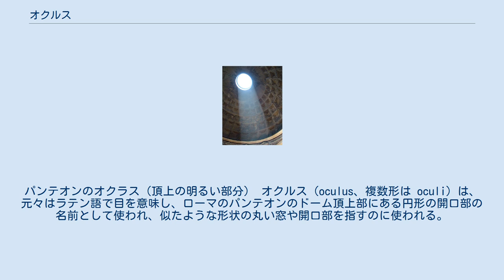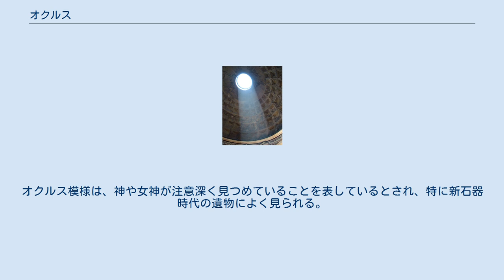オクルス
パンテオンのオクラス（頂上の明るい部分） オクルス（oculus、複数形は oculi）は、元々はラテン語で目を意味し、ローマのパンテオンのドーム頂上部にある円形の開口部の名前として使われ、似たような形状の丸い窓や開口部を指すのに使われる。
眼窓あるいは円形窓とも。
 パンテオンのオクルスは単なる開口部なので外気が入ってくるし、雨が降ればそれが床を濡らし、排水路を通って排水されるようになっている。
右の図ではオクルスから入ってきた日光がドームの内面を照らしている。
このように明るく丸い形状が目に似ていることから、このように呼ばれている。
 16世紀以降、古典建築の特徴である円形窓は、フランス語の oeil de boeuf（牛の目）という名称で呼ばれることが多くなった。
そのような円形窓や卵形窓は、建物の主要な窓の配置と競合することなく、ファサードにおける中二階の存在を示している。
ドーマーに円形窓を設置する様式はフランス古典建築の特徴で、17世紀に始まった。
構造上の理由から、船の舷窓にも円形窓がよく使われている。
 考古学では、オクルスは西ヨーロッパ先史時代の芸術品に見られる模様の一種を指す。
一対の円形または螺旋形であり、目を表していると解釈されることが多く、土器や陶器、像、巨石記念物によく見られる。
オクルス模様は、神や女神が注意深く見つめていることを表しているとされ、特に新石器時代の遺物によく見られる。